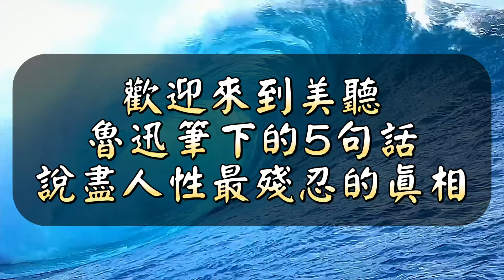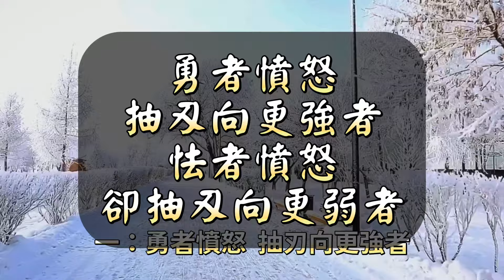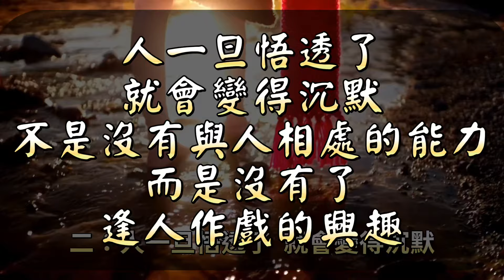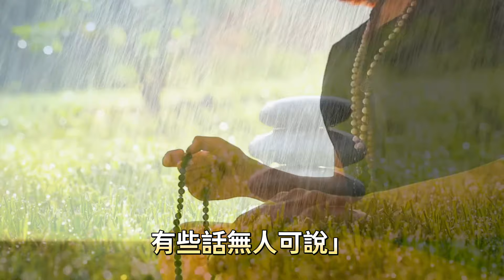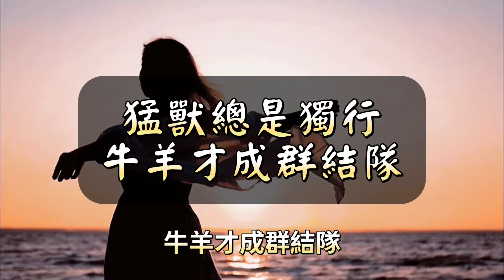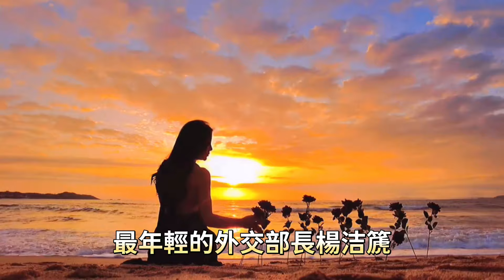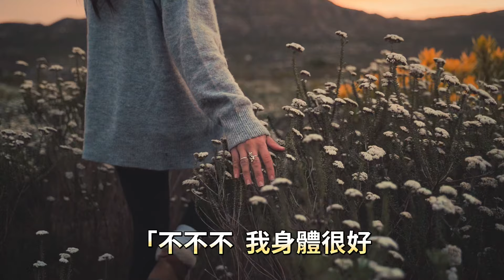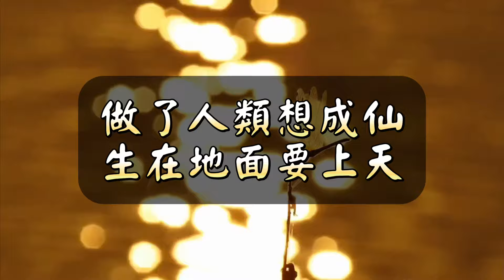魯迅筆下最犀利的5句話，一針見血，戳破了人性的真相。經典語錄 名人名言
與「魯迅筆下最犀利的5句話，一針見血，戳破了人性的真相。」相關內容：